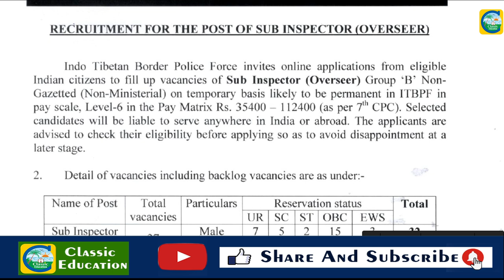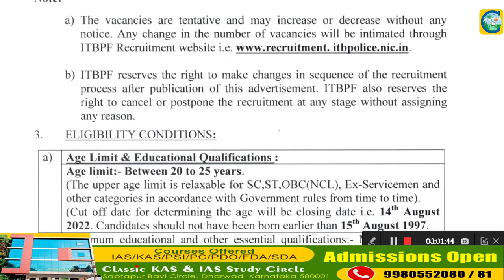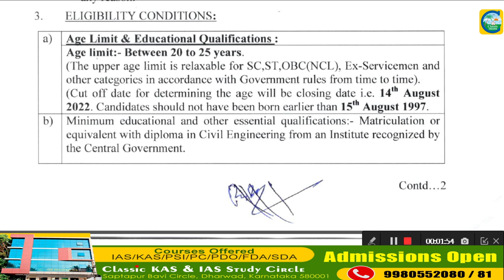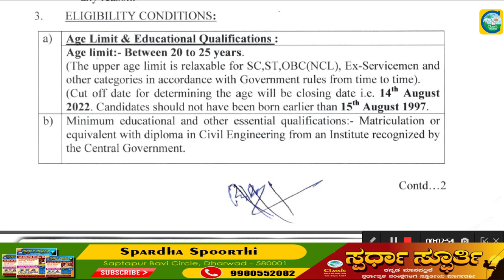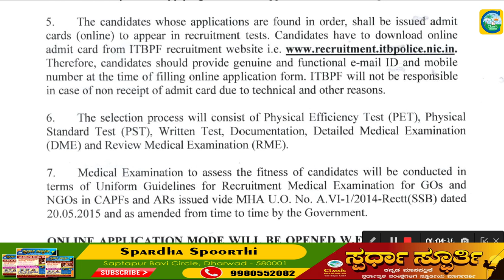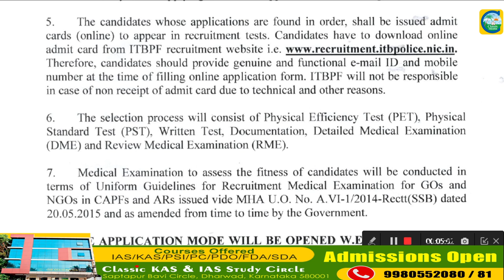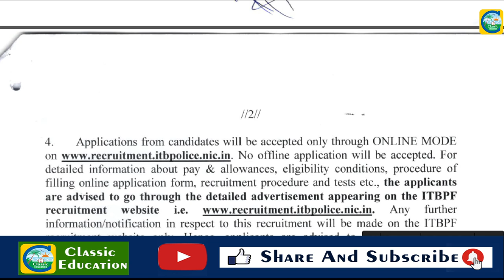ಕೇಂದ್ರ ಸರ್ಕಾರದಿಂದ Sub Inspector ಹುದ್ದೆಗಳು||ಉದ್ಯೋಗ ವಾರ್ತೆ||Classic Education